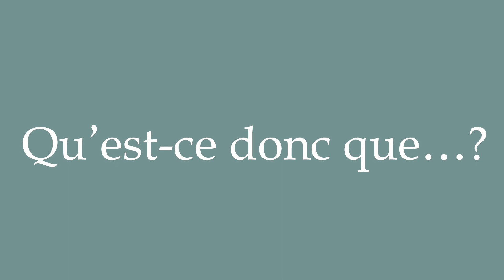How to Pronounce ''Qu’est-ce donc que…'' (What is It that…?) Correctly in French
Learn how to say and properly pronounce ''Qu’est-ce donc que…-'' in French with this free pronunciation tutorial. Apprenez à prononcer des mots en français grâce à nos tutoriels.